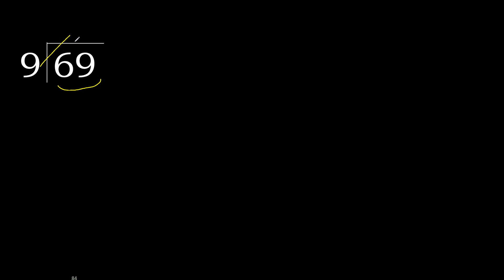Divide 69 by 9 , decimal result . Division with 1 Digit Divisors . How to do